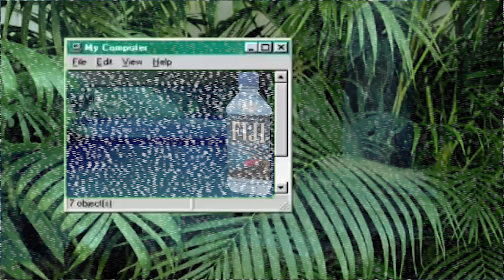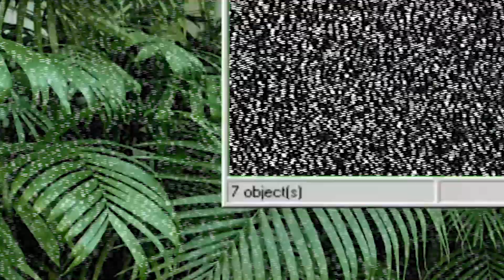PLAYBOi CARTi TYPE BEAT- ++-**GREEN HOUSE-+** (PROD. LiL BB & VALORR)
FYE